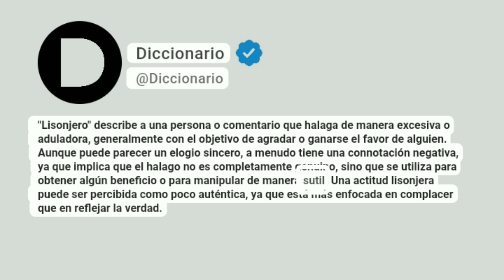Lisonjero Significado En Español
"Lisonjero" describe a una persona o comentario que halaga de manera excesiva o aduladora, generalmente con el objetivo de agradar o ganarse el favor de alguien. Aunque puede parecer un elogio sincero, a menudo tiene una connotación negativa, ya que implica que el halago no es completamente genuino, sino que se utiliza para obtener algún beneficio o para manipular de manera sutil. Una actitud lisonjera puede ser percibida como poco auténtica, ya que está más enfocada en complacer que en reflejar la verdad.